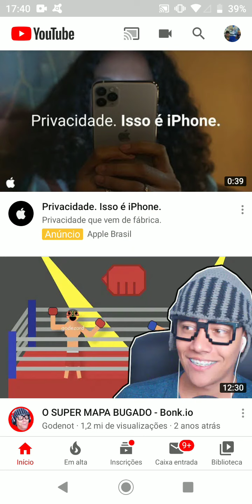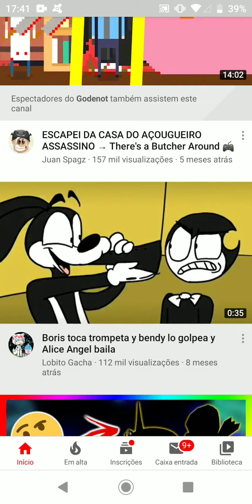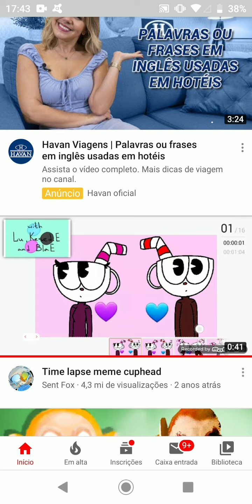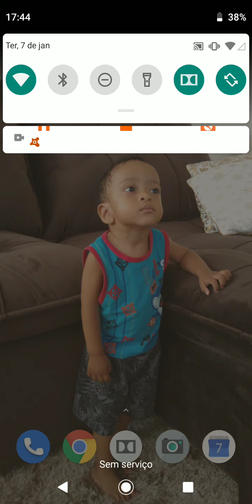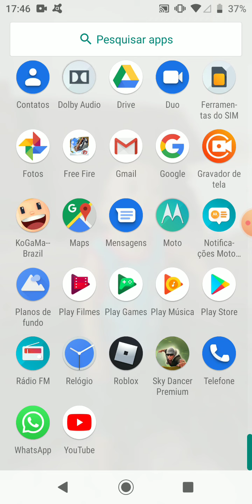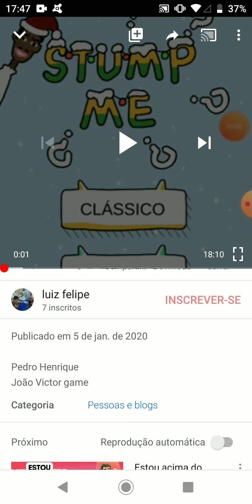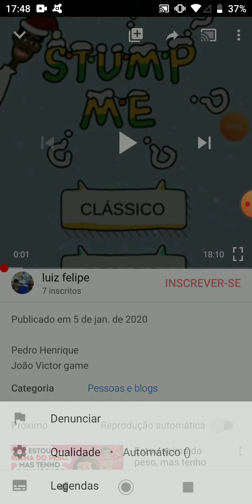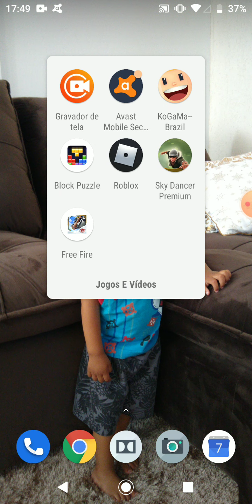Novo jogo para o canal (block puzzle)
Pedro Henrique
João Victor game